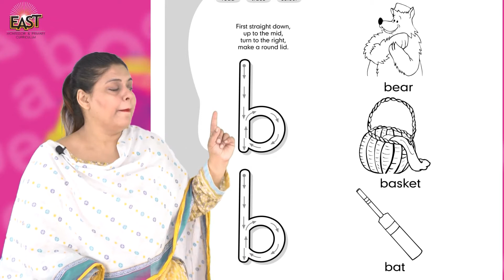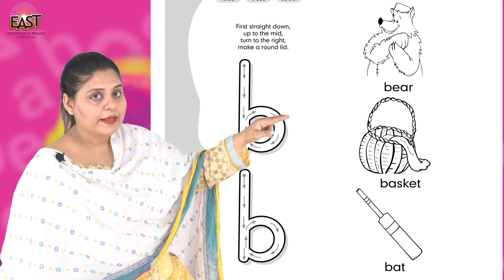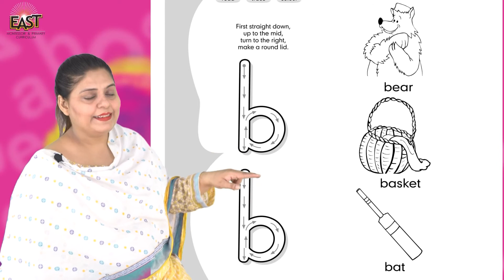Pre Year 2 School Day 125 English Day 125